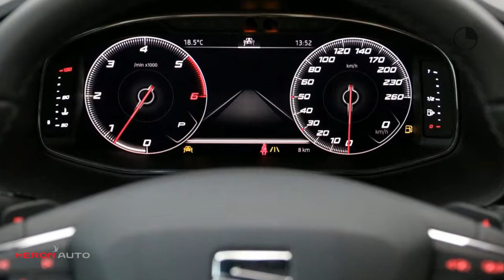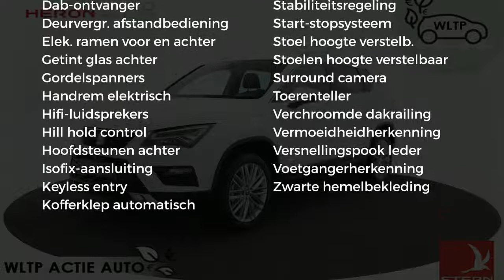Seat Ateca 1.6 TDI Ecomotive 115pk DSG-7 Xcellence Business Intense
Gem. verbruik: 4,0 l/100km
Verbruik stad: 5,0 l/100km
Verbruik snelweg: 4,0 l/100km

Merk: Seat
Model: Ateca
Type: 1.6 TDI Ecomotive 115pk DSG-7 Xcellence Business Intense
Bouwjaar: 2018
Vermogen: 116 kW
Cilinderinhoud: 1.598 cc
Aantal cilinders: 4
Brandstof: diesel
Transmissie: automatisch
Gewicht (leeg): 1.346 kg
Max trekgewicht: 1.500 kg
Carrosserievorm: stationwagon (5 drs)
Kleur: wit

Accessoires:
* 8 luidsprekers
* 12V aansluiting in middenconsole
* 18'' Lichtmetalen velgen, Performance Brilliant Silver type 1
* Achterklep elektrisch bedienbaar incl. voetbediening
* Achteruitrijcamera
* Airbag aan bestuuders- en bijrderskant (uitschakelbaar voor bijrijder)
* Alarmsysteem
* Alcantara bekleding in bruin
* Ambient lighting
* Bagageruimte afdekking
* Bagageruimte verlichting
* Bandenreparatieset
* Bandenspanningscontrolesysteem
* Bekerhouder voor 2x
* Bestuurdersstoel in hoogte verstelbaar
* Bevestigingsoog in bagageruimte 4x
* Binnenverlichting voor en achter
* Bluetooth telefoon en audiostreaming
* Boordcomputer
* Buitenspiegels elektrisch verstelbaar, inklapbaar en verwarmbaar met welkom verlichting
* Buitentemperatuurmeter
* Bumpers, spiegels en deurgrepen in carrosseriekleur
* Bumpers in carrosseriekleur, bumperdelen en dorpels in zwart uitgevoerd
* Chromen raamlijsten
* Coming home functie (automatisch)
* Cruise control
* DAB+ radio
* Dakhemel zwart
* Dakreling in chroom
* Donker getinte ruiten achter
* Draadloze telefoonlader
* Driepuntsveiligheidsgordel 3x achter
* Driepuntsveiligheidsgordel voor met gordelspanner
* Elektronisch Differentieel Sper (XDS)
* Elektronische handrem
* Elektronische Stabiliteits Controle (ESC)
* Fabrieksgarantie
* Front assist incl. City Emergency braking en voetgangersherkenning
* Full-LED koplampen met LED dagrijverlichting
* Grille deels in hoogglans zwart
* Hellingsassistentie (Hill Hold)
* Hoofd- en zij airbags voor bestuurder en bijrijder
* Hoofdsteunen voor, actieve hoofdsteunen die de kans op een wiplash verkleinen
* Instaplijst aluminium 'Xcellence' in voordeuren
* Kaarten Europa incl. 3 jaar gratis kaartupdates voor Media System Navi
* Kentekenplaatverlichting LED
* Keyless Entry/Go
* Kleurendisplay in instrumentarium
* Knie-airbag bestuurder
* Leaving home functie (automatisch)
* LED-achterlichten
* LED interieur verlichting
* Leeslampjes 2x voor en 2x achter
* Lendensteun en bijrijders stoelhoogte en lendenverstelling
* Lendensteunverstelling voor
* Lichtsensor
* Make-up spiegels in zonneklep, verlicht
* Metallic lak
* Middenarmsteun achter (incl. skiluik)
* Middenarmsteun voor met opbergvak in hoogte en lengte verstelbaar, ventilatieroosters achter en bekerhouders
* Mistlampen voor met cornering functie
* Mistlampen vóór in LED
* Opbergvak onder bestuurdersstoel
* Opbergzak achterzijde voorstoelen
* Park assist
* Parkeersensoren achter
* Passagiersairbag uitschakelbaar
* Passagiersstoel in de hoogte verstelbaar
* Portierruiten voor en achter elektrisch bedienbaar
* Regensensor
* Schakelindicator
* Schakelpook met leder bekleed
* Seat Drive Profile
* Sfeerverlichting in voorportieren en voetenruimte
* Snelheidsbegrenzer
* Sportstoelen voor
* Start/stop systeem
* Toerenteller
* Topview camera
* USB (2x) aansluiting in middenconsole voor achterpassagiers
* Vermoeidheidsherkenningssysteem
* Virtual cockpit
* Waarschuwingstoon en waarschuwingslampje bij niet dragen va gordel voor en achter
* Zilverkleurige diffuser en voorbumper

Aanbieder: